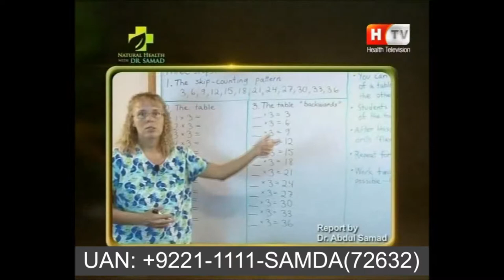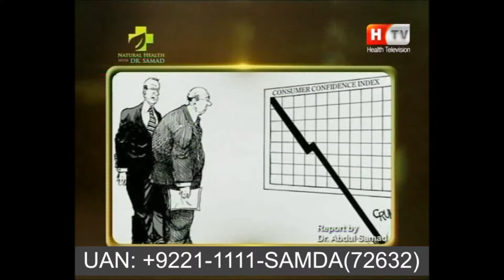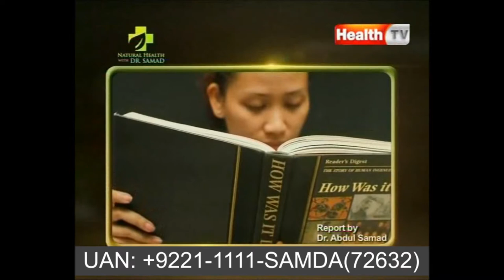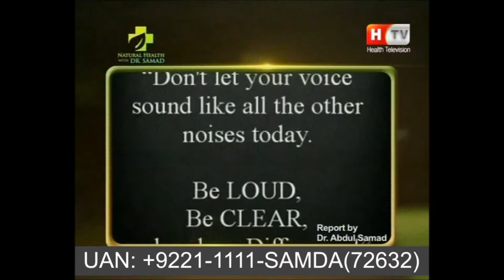Discover Your-self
 Read about online Samda, HMF Sessions
Book You Free Consultations at